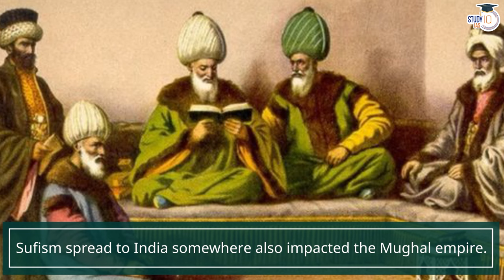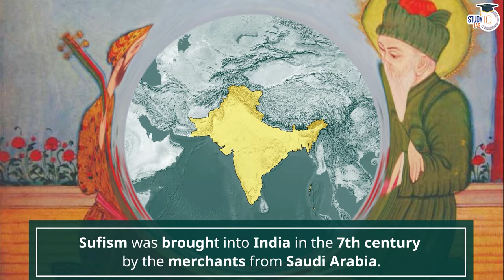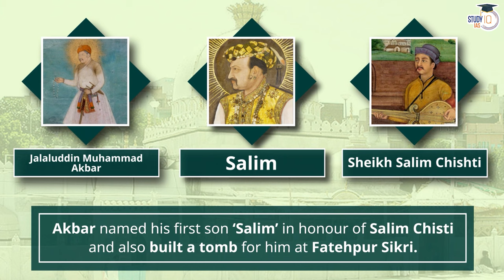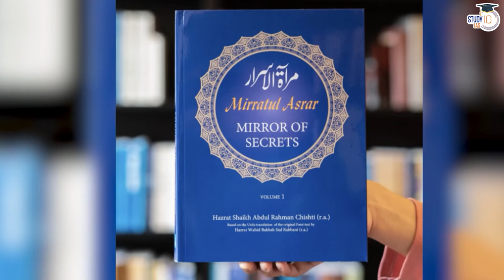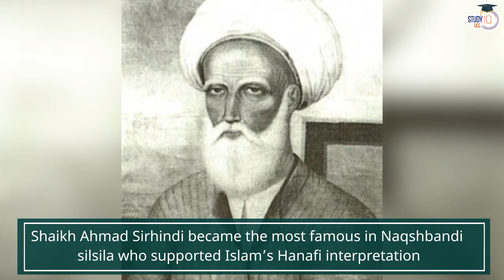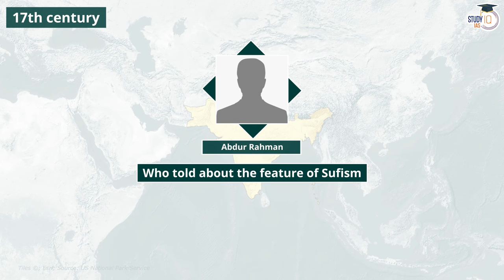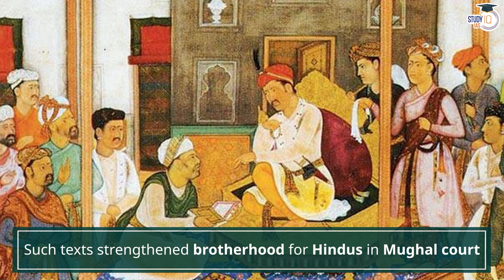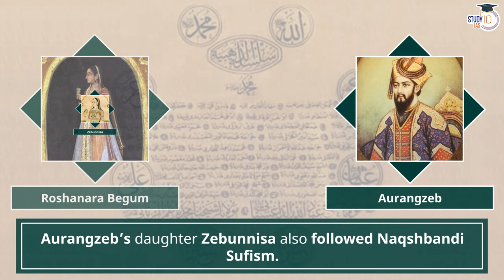Sufi Traditions under Mughal Rule | Medieval History | Genera Studies | UPSC